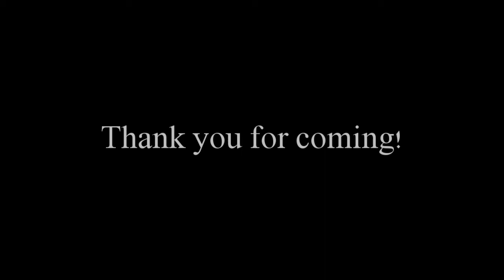Pryde Heb 12